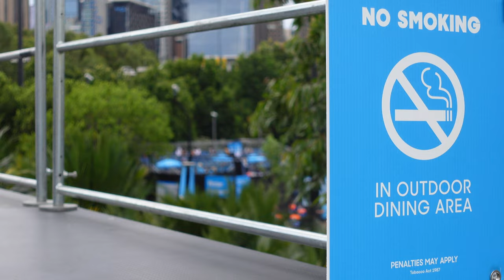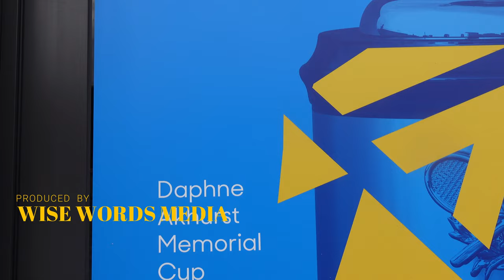⁴ᴷ Mens SemiFinal Aussie Wildcards DOMINATE #8 seeds | Jason Kubler Rinky Hijikata Unseeded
AO2023 SEMI FINAL WIN 6-4, 6-2 | DOMINATING #8 seeds Horacio Zeballos (Argentine) & Marcel Granollers (Spain)
Mens Doubles GRAND SLAM FINAL, Australian Open | For 2nd successive year in a row, Unseeded Aussie Wildcards Advance to play-off for GRAND SLAM title...
SCHEDULED | 28 JAN 2023 7:30PM Hugo Nys (France) & Jan Zielinski (Poland) Unseeded A02023 AWAIT Unseeded Aussie Wildcards - Jason Kubler Rinky Hijikata

* INTRO
* 1st SET -  Profile Rinky Hijikata (tbc)
* 2nd SET   -  Profile Jason Kubler (tbc)
* 3rd SET -   Hugo Nys (France) & Jan Zielinski (Poland) Unseeded
* SUMMARY - all throughout calling live updates of each point during the match...

See you soon sports fans.
FAST FACTS
* SEMI FINAL WIN 6-4, 6-2 DOMINATING #8 seeds Horacio Zeballos (Argentine) & Marcel Granollers (Spain)
* QUARTER FINAL WIN 6-3, 6-1: STEAMROLLING #1 Seeds Wesley Koolhof (Netherlands) & Neal Skupski (UK) (who won 22 titles during 2022)

* Rinky Hijikata DOUBLES RANK: 277
** SECRET TALENT: Sleeping on long haul international flights
* Jason Kubler DOUBLES RANK: 163
** SECRET TALENT:  Mental Reslience, creative ways to save $CASH$
* 1st time playing together
* saved match point in thrilling 3rd round doubles victory
* 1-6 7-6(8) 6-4 victory DF  Bosnian Tomislav Brkic & Ecuador’s Gonzalo Escobar
* career-best run for both Aussies
livestream COVERAGE | AO2023 For 2nd successive year in a row, Unseeded Aussie Wildcards Advanced to Mens doubles SemiFinals at the Australian Open.
AUSTRALIA DAY | 26 JAN 2023 2:30PM HoracioZeballos (Argentine) & Marcel Granollers (Spain) A02023 #8 seeds AWAIT Unseeded Aussie Wildcards - Jason Kubler Rinky Hijikata
FORMAT:
* 3rd SET -  Profile HoracioZeballos (Argentine) & Marcel Granollers (Spain)  etc

NewsBites 25 JAN 2023 2:30PM  Jason Kubler  Rinky Hijikata  Unseeded Aussie Wildcards stun tournament’s No.1 seed seeds - Wesley Koolhof (Netherlands) & Neal Skupski (UK).
YEP - .AO2023 For 2nd successive year in a row more Unseeded Aussie Wildcards - Jason Kubler Rinky Hijikata -- Advanced to Mens QuarterFinals at the Australian Open.

Also recording PODCAST audio only

Tournament Start date: Australian Open 2023 TBA
Welcome to this australian open life
Australian Open AO2023 Melbourne Australia
Sports video content Australian Open Melbourne Park, Australia
schedule - new videos:
* NewsBites
* SPOTLIGHT SERIES
* PLAYER WATCH
* SHOTMAKER SHOWCASE
* WILDCARDS

ALL VIDEOS, CONTENT & CHANNEL ITSELF FOR PRIVATE USE ONLY.